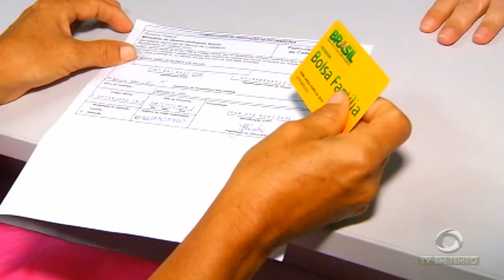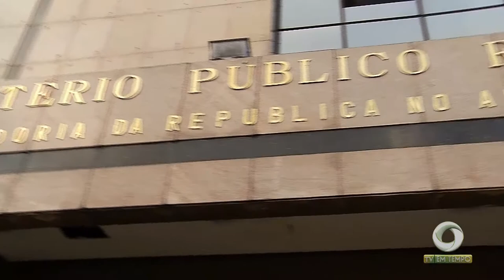Polícia não descarta suspeita de crime passional no caso do personal trainer assassinado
01º BLOCO JORNAL 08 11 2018 - Polícia não descarta suspeita de crime passional no caso do personal trainer assassinado